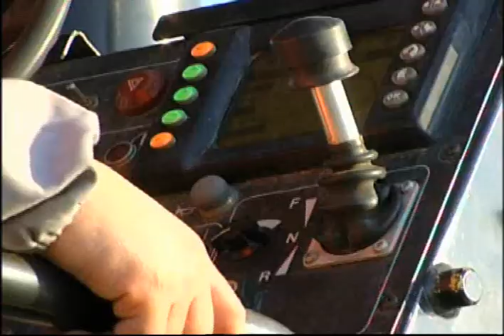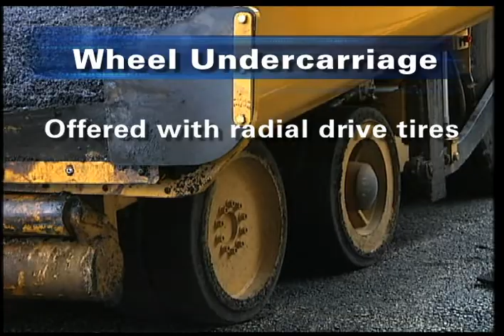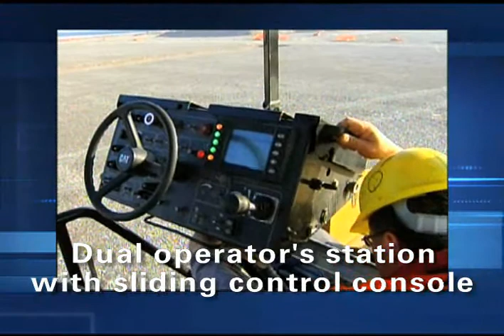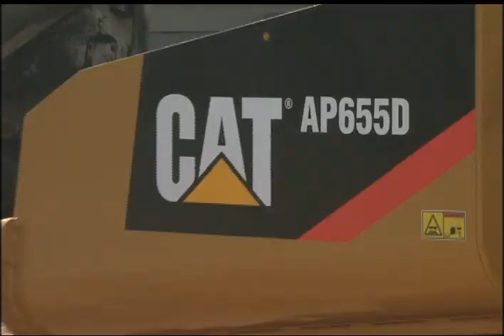Cat® AP600D / AP655D Pavers Machine Introduction (Europe)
See the Cat® AP600D and AP655D asphalt pavers in action. Learn about the versatility and operator comfort features. These machines excel in a wide range of applications from routine commercial jobs to demanding highway operations. The machines are shown with the AS4251C screed.